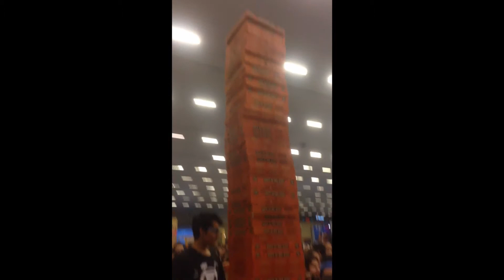the pizza tower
this video is, of course, stolen from reddit